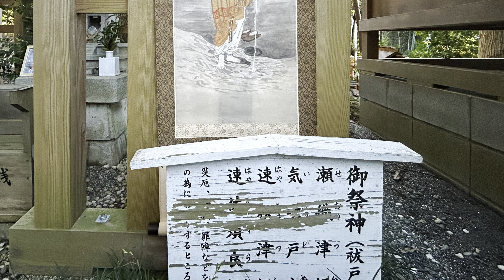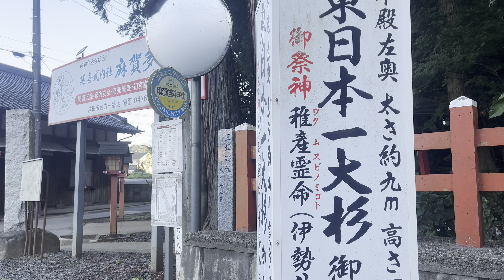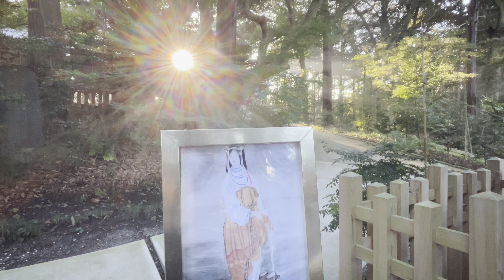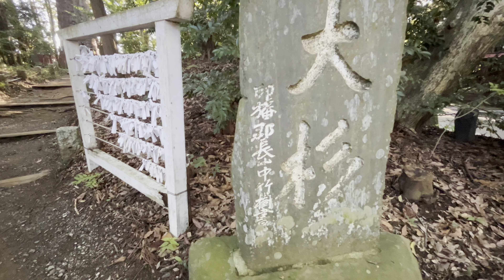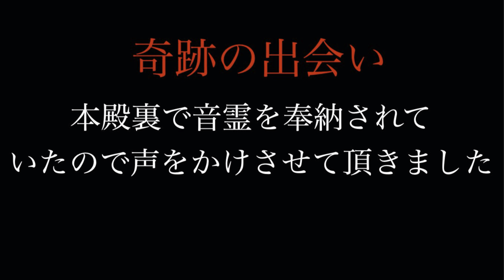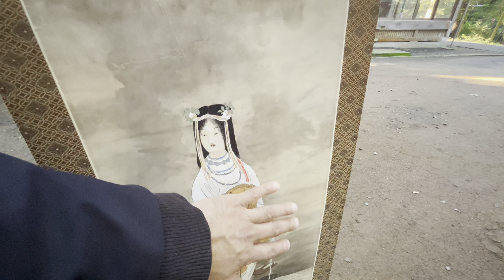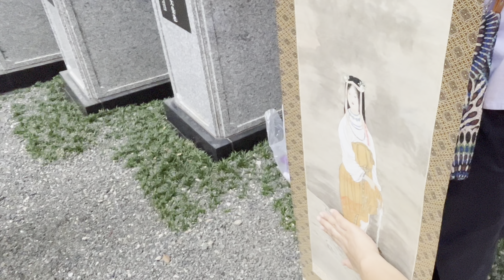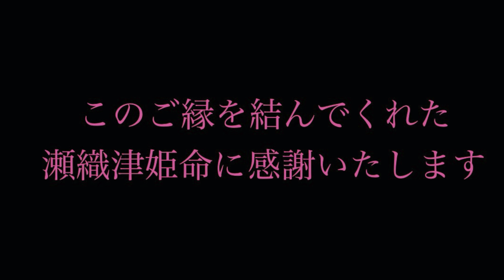[緊急配信]中平勝ツアー番外編✨予想外の聖地に瀬織津姫命が待っていた‼️日月神示の本当の神とは…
10月11日から13日の3日間中平勝ツアーが開催されました。
その番外編として、ツアー中、中平さんが日月神示と関係のある神社、麻賀多神社に呼ばれました。
その時の様子と、姫様からの大きな愛を皆さまへお届けします。
そして、なんと、日月神示を下ろしていた神は瀬織津姫命だと言うこともわかりました。

凄い展開にとにかく最後までご覧ください。

いつもご視聴頂きありがとうございます。

♦︎瀬織津姫命の掛け軸の写真と織姫様の写真(表、裏)で作った世界にここにしかない、キーホルダーを発売中です。

こちらは中平さんに許可をして頂き掛け軸の写真をエネルギーと共に原画からのお写真を使わせて頂いています。また織姫様はこちらも国宝級の資料より使わせて頂いています。
是非、姫様をお迎えください。

♦︎参拝の時にお酒に貼っているシールはこちらからお求め頂けます。
1シート10枚付き
1シート300円➕送料140円
送料は何シートでも同じです。

◎開運龍と姫旅🐉の動画は全てオリジナルでの撮影、編集している動画であり、またYouTubeポリシー規約に基づき制作されています。